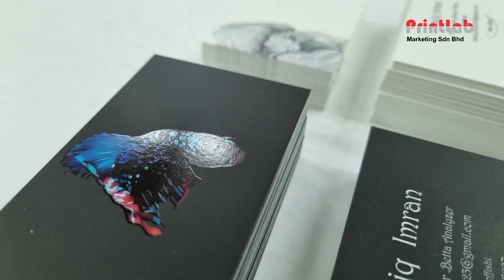WHAT IS SPOT UV? - Spot UV Gloss - Spot UV vs Spot Gloss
Spot UV Gloss business cards printing are the best possible way to attract attention and deliver essential information. Spot UV Gloss lets you add transparent shine anywhere on your Business Cards. That’s because spot uv gloss name cards catch the light perfectly, which naturally draws the eye to what matters most. With years of experience producing balanced and intricate spot uv gloss prints, our designers know exactly how to create elegant, attention-grabbing spot uv gloss business cards that people genuinely love to own and share.

-Printed on premium, hand-selected cardstock
-Soft Touch finish
-Tactile, shiny spot uv gloss – anywhere you want it
-Able to add on print white ink and gold silver
-Choose round or square corners
-Available in low quantity.